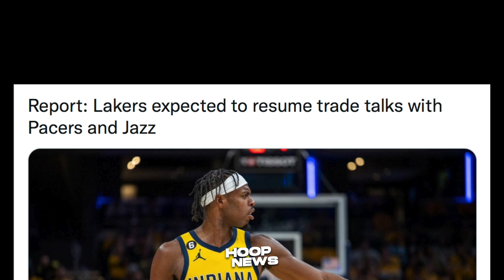Sa Wakas! Lakers Kausapin Na Daw Ulit Jazz At Pacers! Ben Simmons Basura Maglaro!